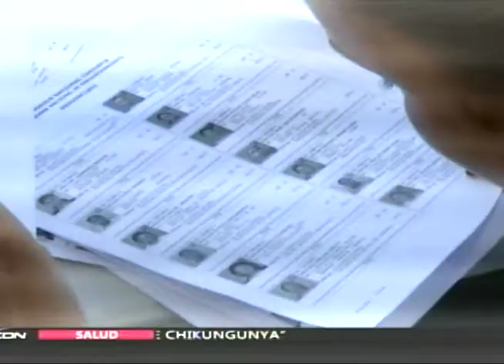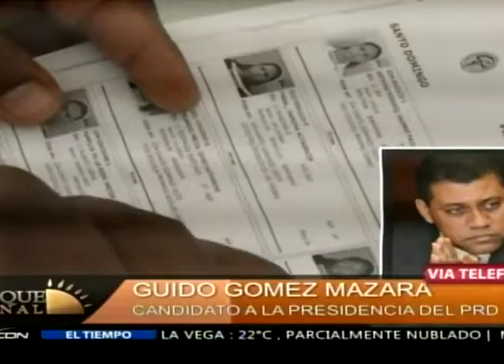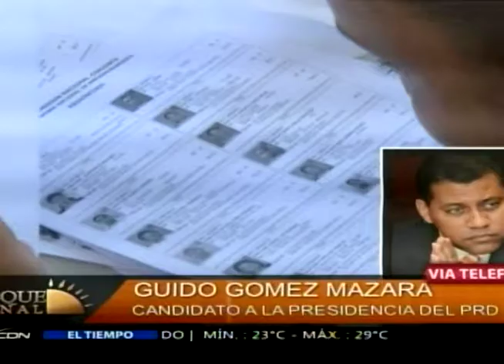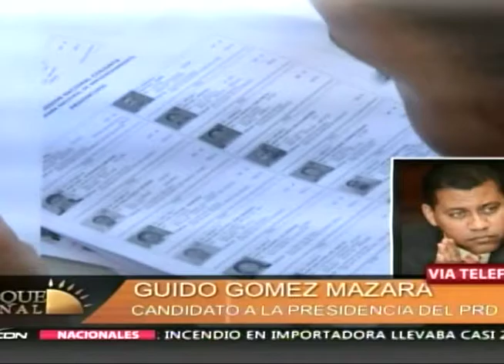Guido Gómez responde a amenaza de sometimiento en su contra